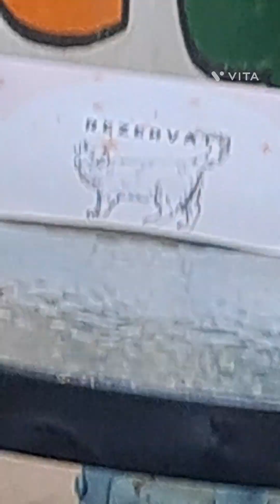Cafeneaua Miau (Miau cafe) Creatori uniți.